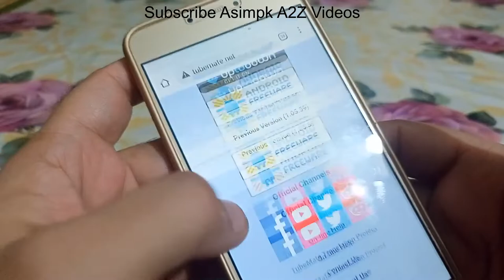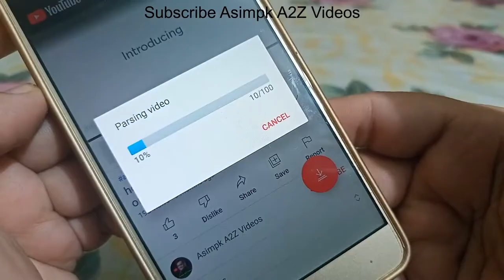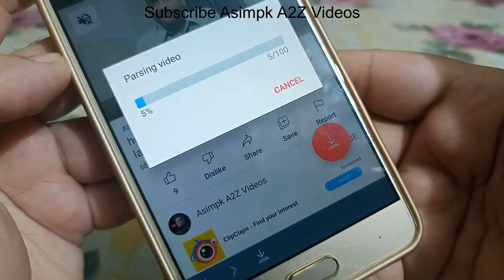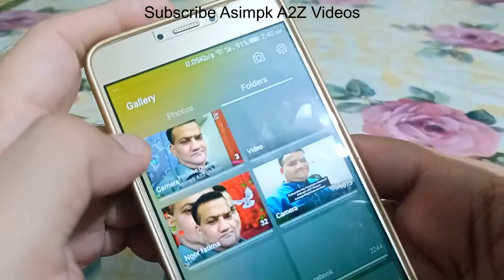youtube video download kaise kare mobile me 2022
youtube se video kaise download kare (mobile me 2022)
youtube video download kaise kare mobile me